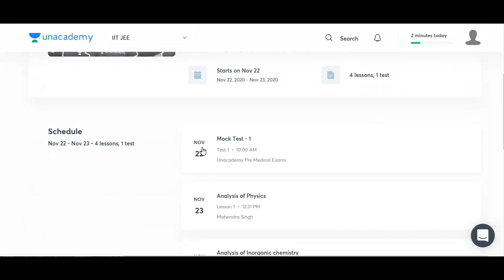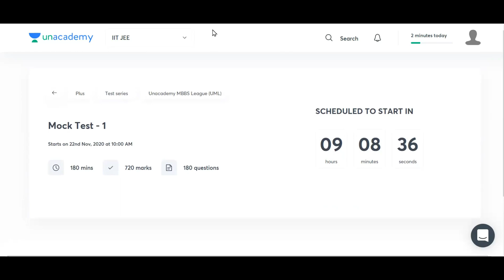Free Test Series for NEET 2021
Unacademy MBBS League, Sign up FREE:
Use the code: justgetmbbs to avail FREE classes and practice tests

A free full length test series, you as a NEET aspirant should not miss. Please enroll, and practice as many questions as possible before attempting the NEET 2021 paper.